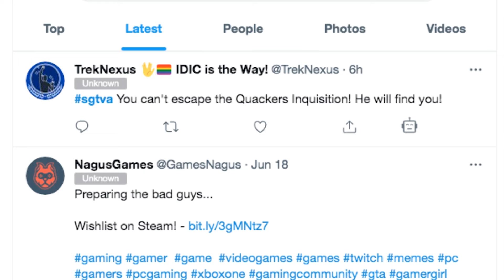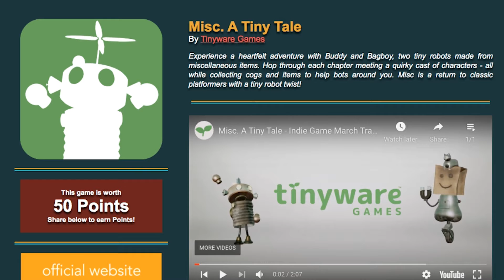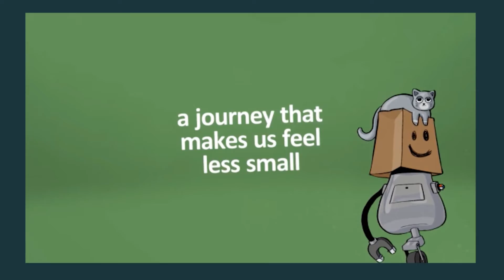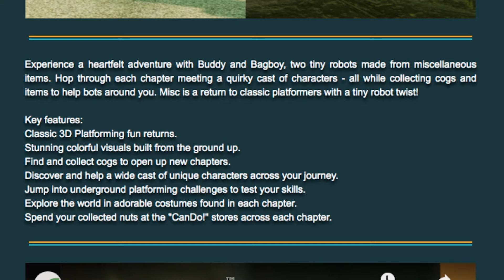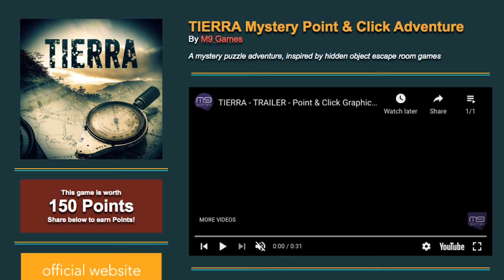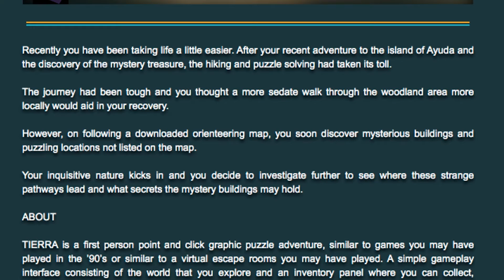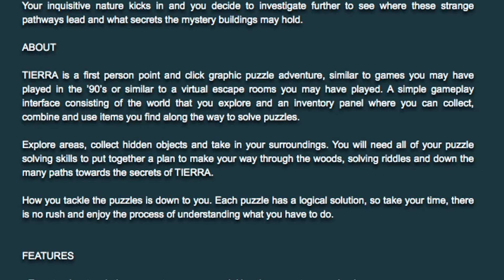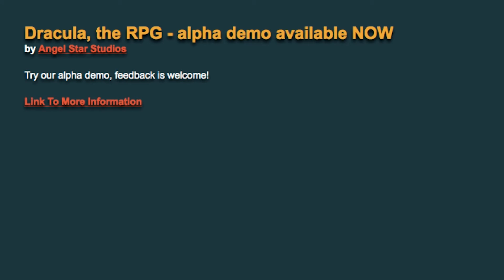Super Game Talk Video Alpha - Episode #49: Mystery Solved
SGTVA: Super Game Talk Video Alpha! It's the #1 Indie Video Game Review and Variety Show hosted by Puppets! We are always looking for more games to show off!

to see how you can participate for FREE!